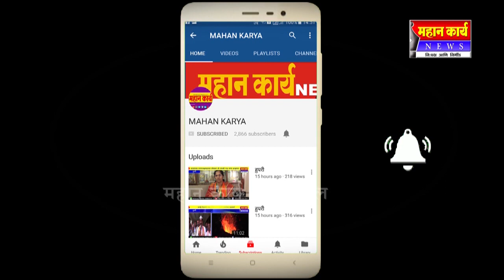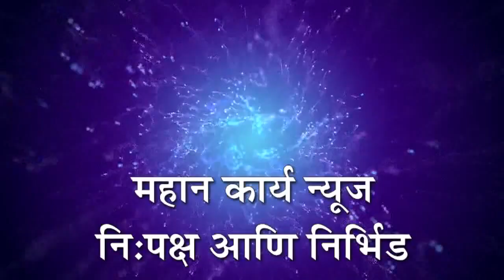दतवाड ग्रामीण रुग्णालयाला आरोग्यमंत्री राजेंद्र पाटील यड्रावकर यांची अचानक भेट